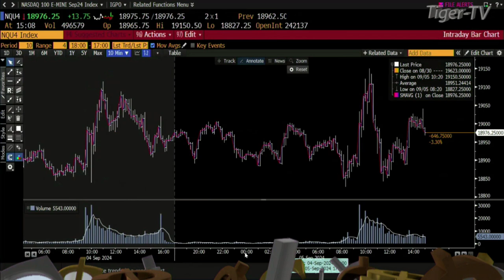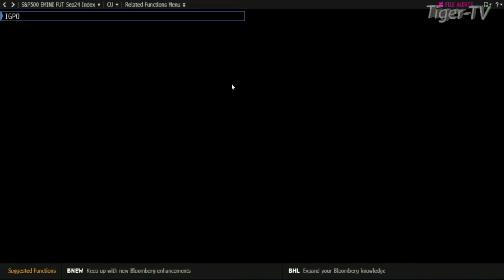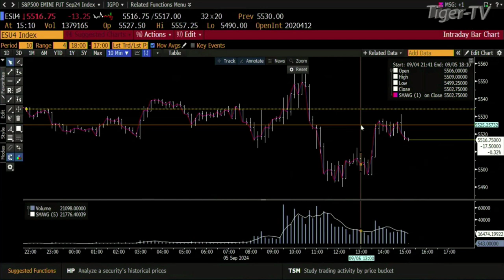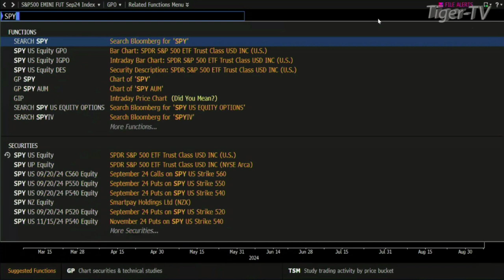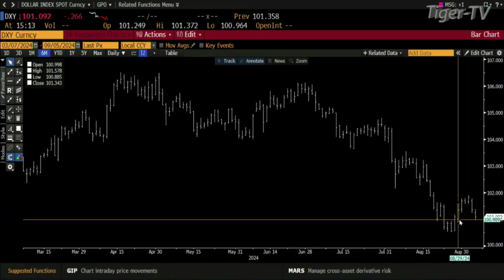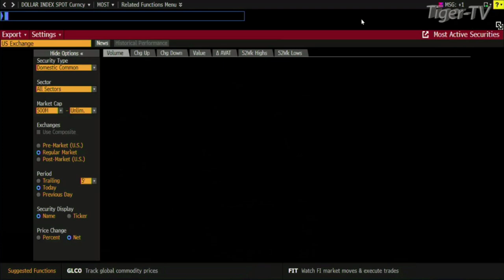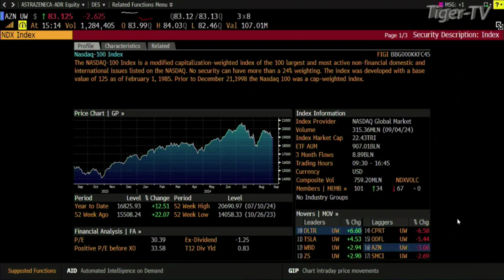September 5th, Daily Stock Market Recap - 2024